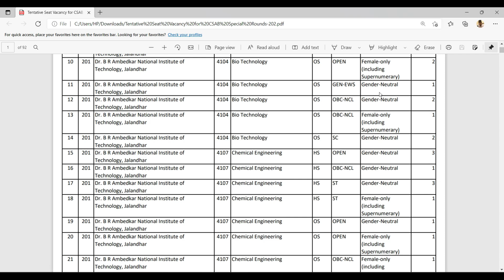CSAB 2021 Vacancies are out!! | Don't Miss this Logic while Choice Filling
00:00 - Seat Vacancies
00:41 - Unacademy Promotion
02:00 - Trick for Choice Filling